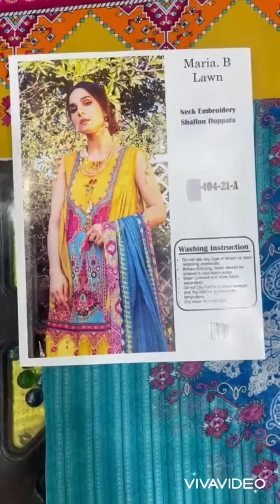Maria b lawn collection 2021